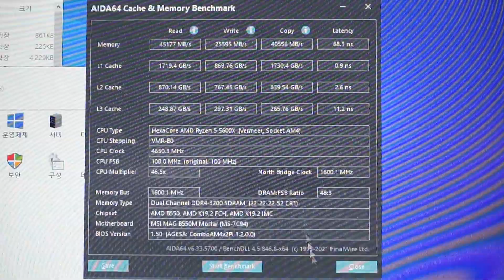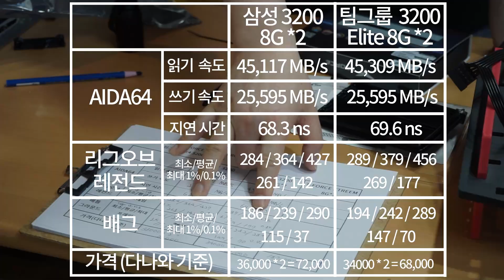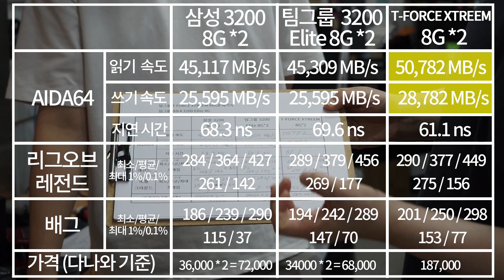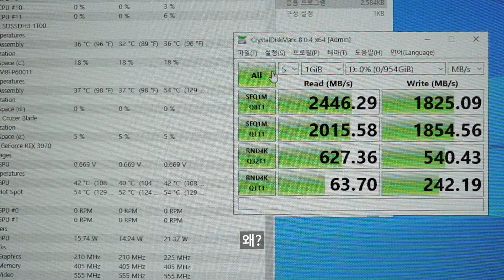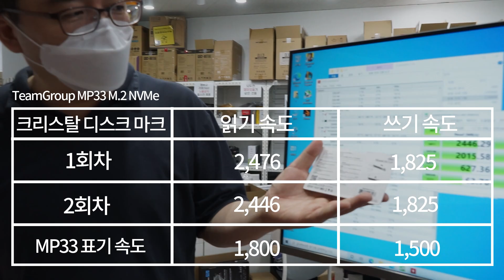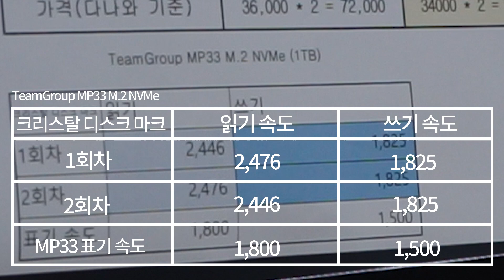팀그룹 반짝반짝 램 vs삼성 램 성능비교, 머 일단 반짝이면 좋은거 아닌가,, 램이던 머리던,, (´ε｀ )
아래는 팀그룹 인스타 입니다.  자그마한 이벤트도 하신다고 합니다 (＾＾＃)

영상에서 소개해드린 제품의 링크도 올려드립니다 (╯✧▽✧)╯
TeamGroup DDR4-3200 Elite (8GB)

TeamGroup T-Force DDR4-3600 CL18 XTREEM ARGB 패키지 (16GB(8Gx2))